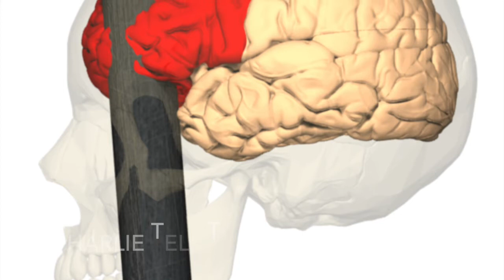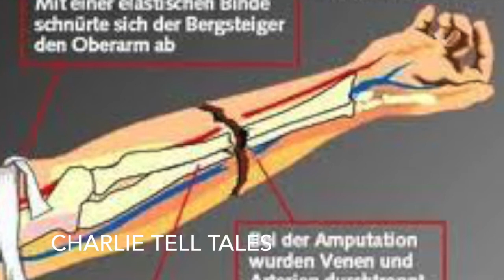Cheating Death: 10 Incredible True Stories of Surviving Fatal Accidents | Charlie Tell Tales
Explore the thin line between life and death with 10 jaw-dropping stories of survival against all odds. Accidents can happen to anyone, anytime, and this video showcases some of the most unbelievable escapes from the brink of death. Dive into the tales of those who survived their own "death day" and learn how fate played its hand in their lives.

The video is about Cheating Death: 10 Incredible True Stories of Surviving Fatal Accidents but also tries to cover the following subjects:

Death Escape Stories
Survival Against Odds
Unbelievable Accident Tales

TITLE: Cheating Death: 10 Incredible True Stories of Surviving Fatal Accidents | Charlie Tell Tales

👉 Discover the Real Meaning Behind the 7 Deadly Sins and 7 Cardinal Virtues | Charlie Tell Tales

✅  About Charlie Tell Tales:

Welcome to Charlie Tell Tales, your ultimate destination for spine-chilling adventures and otherworldly mysteries. Dive into a haunting collection of horror, supernatural, fantasy, mystery, and sci-fi stories that blend the lines between fact and fiction. Whether you're here for a terrifying tale or to unravel the secrets of the unknown, there's always a story waiting to whisk you away into the depths of the imagination.